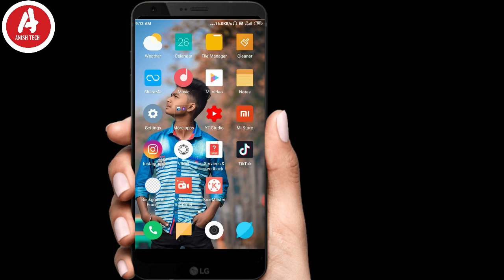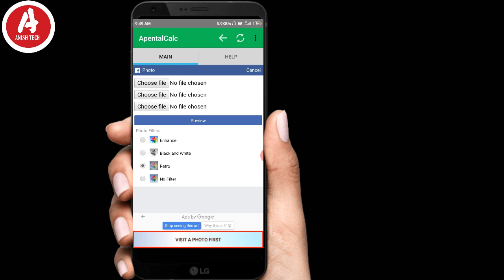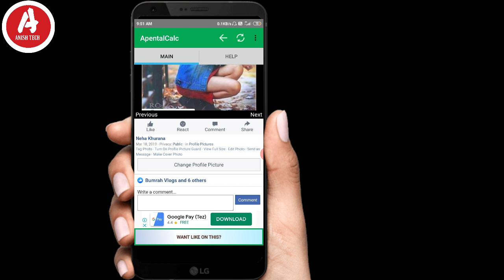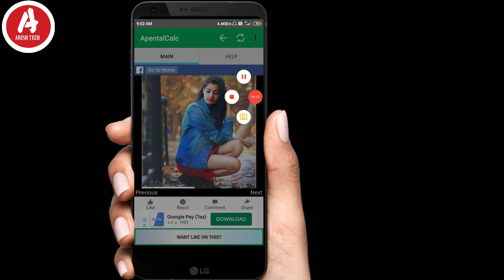Facebook Auto Likers Indian Users Only Likes Increase Facebook Like Comments Anish Tech